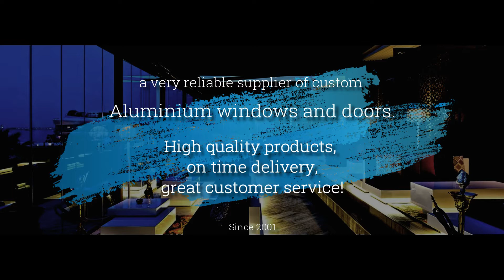YAKAZA METAL - Aluminium Door & Window Systems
YAKAZA Metal Aluminum was founded in 2001 located in Istanbul. YAKAZA Metal is the producer of Aluminium doors and Windows. YAKAZA Metal is a solution partner to its customers in the building sector and aims to service with Project-based Aluminum door and window systems.
Our core values of excellence, innovation, and partnership are in everything we do and following all technological innovations, sectoral developments, and customer demands, we target to be the most professional leader in the market. We offer aluminum door and window systems with the international quality standards and Modern designs by following new and developing technologies to our customers. We provide the best quality and fast deliveries to customers with best prices.

GERMAN ALUMINUM PROFILES & ITALIAN ACCESSORIES

Our Products,
- Aluminum Door Systems
- Aluminum Window Systems
- Aluminum Sliding Systems
- Aluminum Folding Systems
- Aluminum Fire-Resistant Systems
- Aluminum Bullet Proof Systems
- Automatic Doors
- Curtain Walls
- Glass Types
- Accessories

To learn more, Please visit YAKAZAMETAL.com